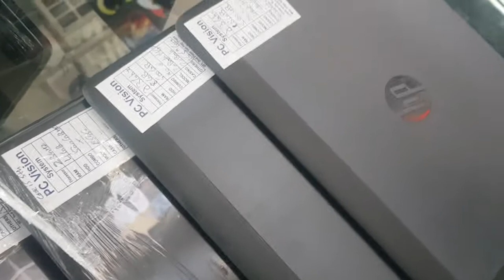Resume Sale and services after COVID-19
All kind of sales and services avalible at pc vision computer 201.2nd floor gul haji